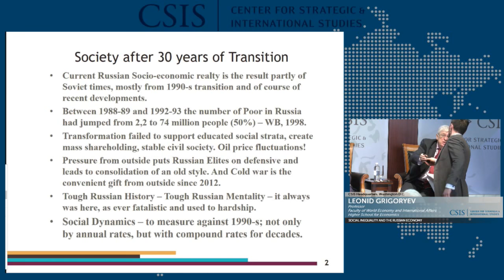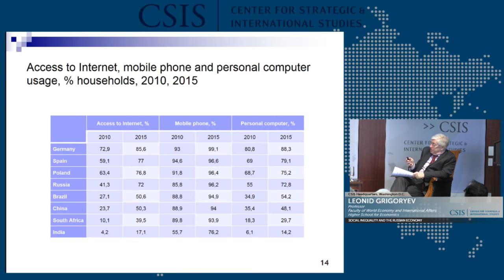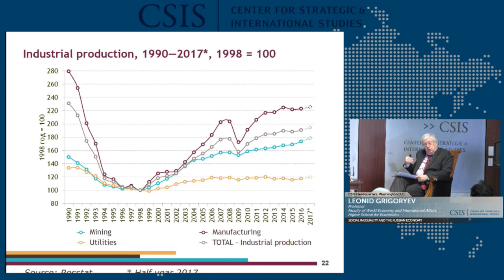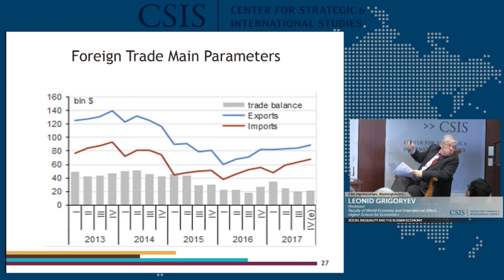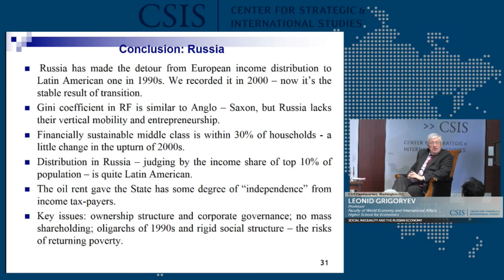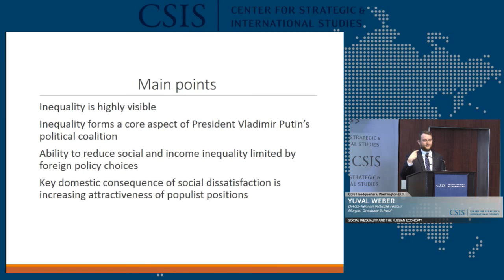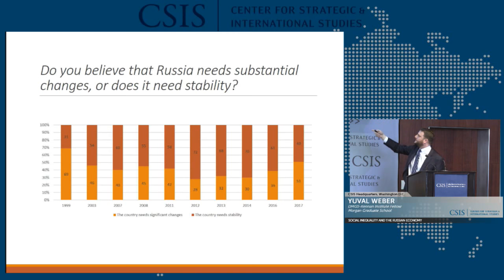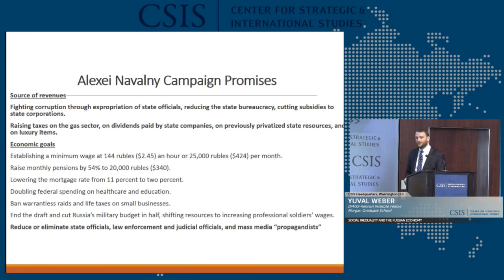Social Inequality and the Russian Economy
The impact of oil, corruption, and state overreach on Russia's economy are well documented. Less well understood is how economic growth interacts with social inequality in Russia. Please join us for a discussion with Leonid Grigoryev, Professor in the Faculty of World Economy and International Affairs at the Higher School for Economics in Moscow, on how social and regional inequality are constraining Russia's economic recovery.

This event is made possible by the generous support of Carnegie Corporation of New York.